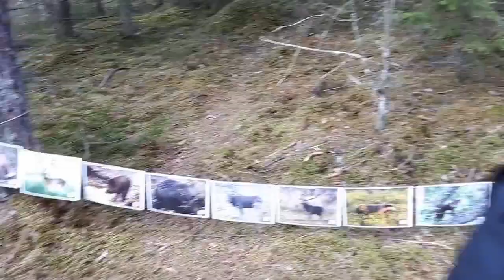Meža ekspedīcija 2017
Mammadaba projekts "Izzini mežu"